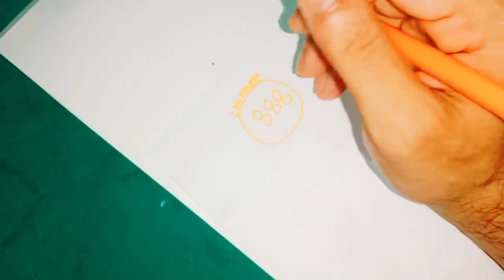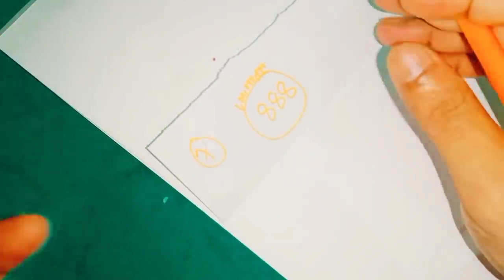ఈ నెంబర్ ని రాసి మీ జేబులో పెట్టుకుంటే నాలుగు వైపుల నుండి మీరు కోరుకున్నంత డబ్బు వస్తుంది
Call for appointment :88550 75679
Time:10.00 AM TO 1.00 PM And 3.00 PM TO 6.00 PM
phone appointment fees: 500 rupees,
personal appointment fees: 2500 rupees,
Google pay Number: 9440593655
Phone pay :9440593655